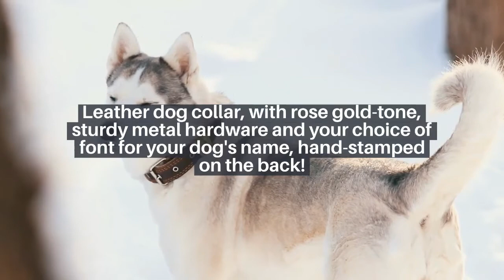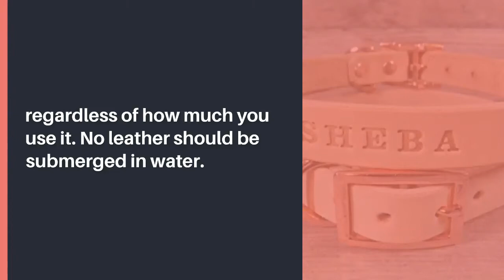LEATHER DOG COLLAR PATTERN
HANDMADE PERSONALIZED NATURAL LEATHER DOG COLLAR, COPPER/ROSE GOLD TONE BUCKLE, EMBOSSED PET NAME LEATHER DOG COLLAR, WITH ROSE GOLD-TONE, STURDY METAL HARDWARE AND YOUR CHOICE OF FONT FOR YOUR DOG'S NAME, HAND-STAMPED ON THE BACK!
Standard sizing (where the holes are located on the collar):
Solid vegetable tanned leather (no irritants!), handcrafted collar. Just let me know what your dog's name is and I'll hand stamp it in the back! Nothing ages like bare leather, so nature and time will add a rich patina and character to create a totally unique collar. For more precise collar sizing, please send an exact measurement!
LEATHER CARE
Clean any loose dirt or grime on a regular basis. If you want your leather to last a lifetime, use a leather oil or conditioner and water proofer every few months, regardless of how much you use it. No leather should be submerged in water.